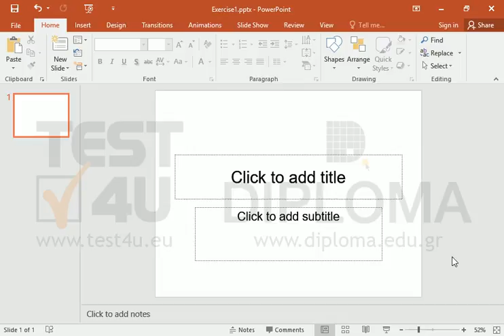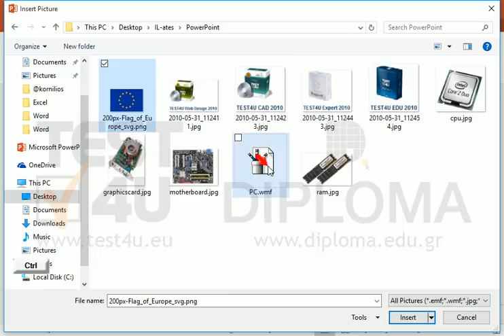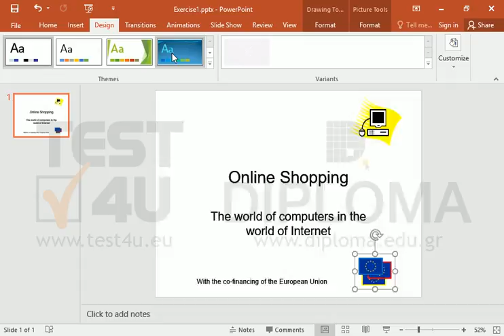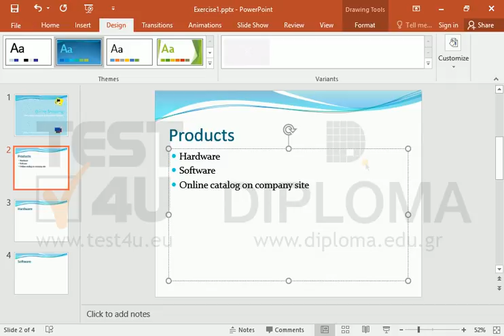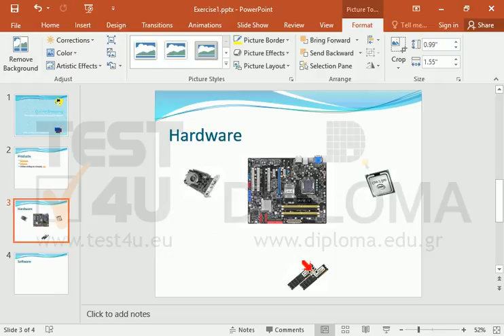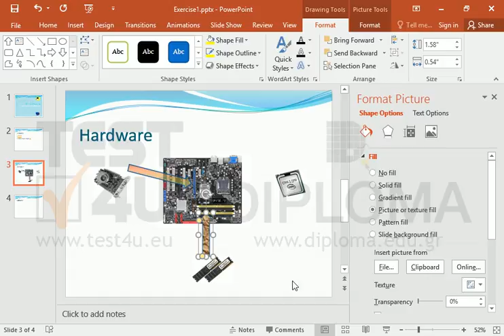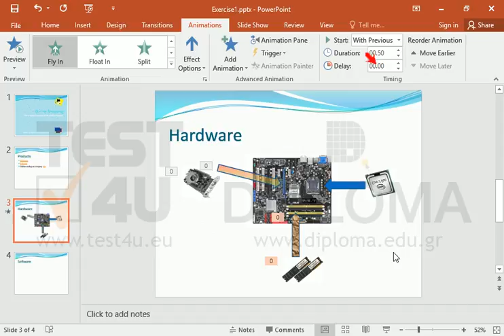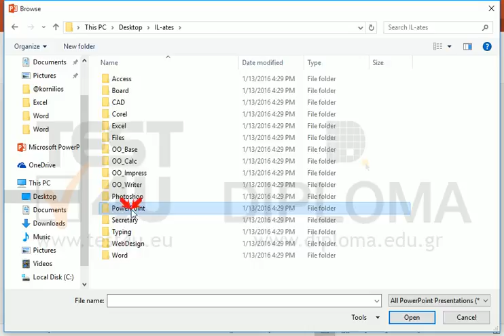Create a new presentation similar to the one appearing on the Presentation.tavi file stored in...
Create a new presentation similar to the one appearing on the Presentation.tavi file stored in the IL-ates\PowerPoint folder on your desktop. Also, use the only slide of the Excercise.pptx presentation stored in the same folder.
The photos you will need are stored in the same folder as well. Make sure the Hardware hyperlink appearing on the second slide leads to the third slide, the Software hyperlink leads to the fourth slide and the Site hyperlink leads to the address.